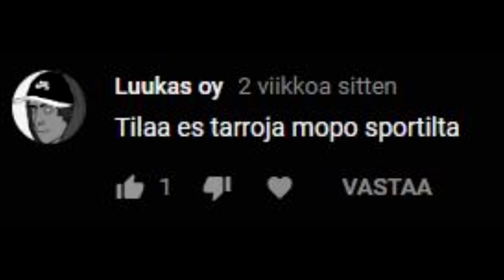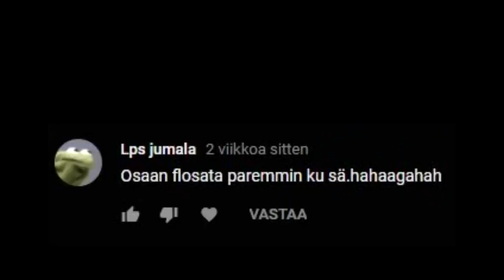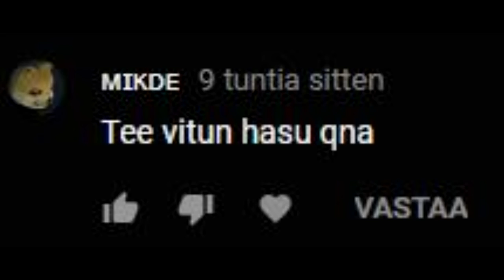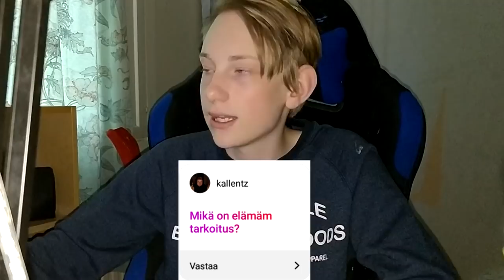Flossauksen Ammattilainen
Hullut setit

Google: google.fi

Specsit:
16 gigaa ramia